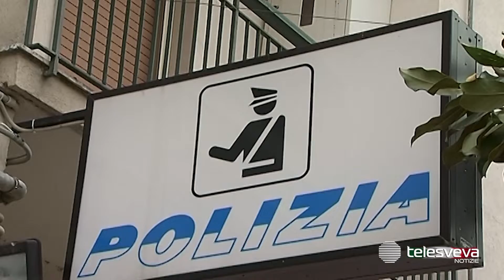CANOSA | Coronavirus, attenti alle truffe: segnalati finti dipendenti Asl